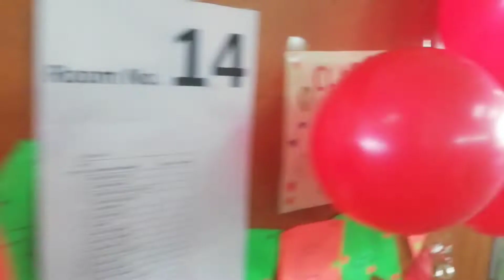Pre Christmas Day Celebration 2021.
The inter-class contest of drawing, handwriting, and dance competition has emerged as a much-awaited event in Vidhyashram International School. On 22nd December 2021, the students of Primary and Middle Wing participated with great zeal and showcased their talent 👌 different categories.
The Drawing competition was organized for the students of classes I to III and their topic was to draw a Christmas or New Year scene. The learners came out with wonderful ideas and drew beautifully. The budding artists were provided colors and other stationery items by the school.

Handwriting Competition- The handwriting competition was organized for the students of classes IV and V.  The objective was to encourage the students to improve their calligraphy skills. Some Gel pens and papers were provided by ITC and the response of students was encouraging. They participated with great passion and exhibited their skills.
Dance Competition-
Primary and Middle wing students stole the hearts of the audience with their dance performances. The theme was Christmas and they wore colorful costumes for their stellar presentations.
Such contests encourage and promote the talent of students and provide precious opportunities to participate.
Apart from these, the festivities were in full swing with lots of fun games, dances, and musical chairs organized for the children. The kids not only participated wholeheartedly but also had a great time with Santa 🎅 Claus who danced with the children and distributed some Christmas treats.